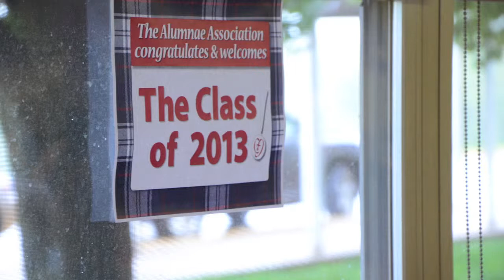Welcome to the Alumnae Association, CJA Class of 2013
The members of the Cor Jesu Academy class of 2013 were recently inducted into the CJ Alumnae Association.